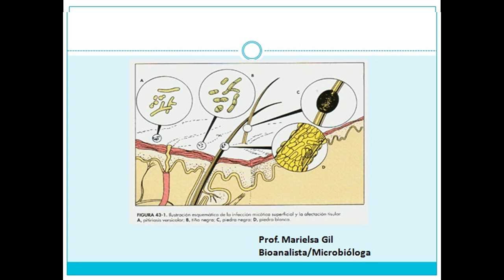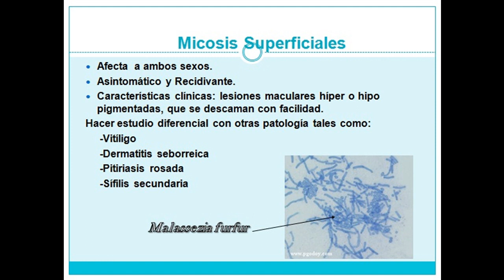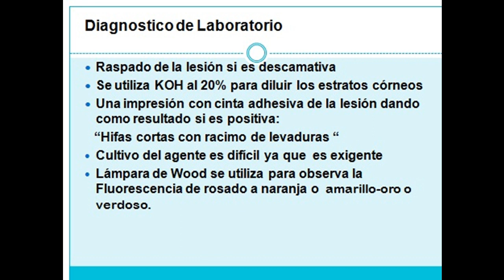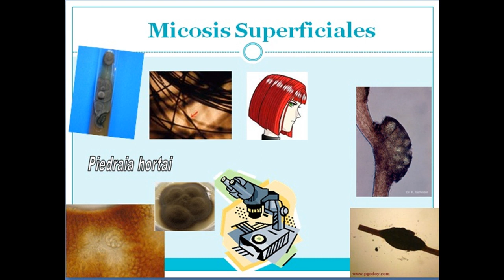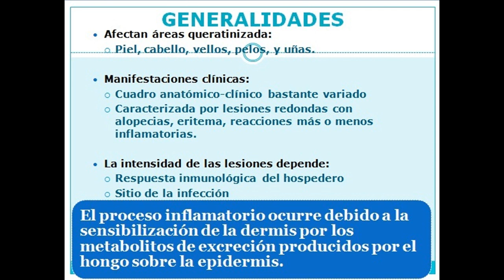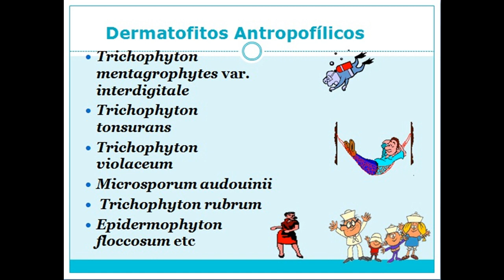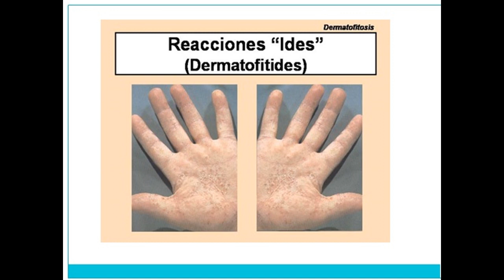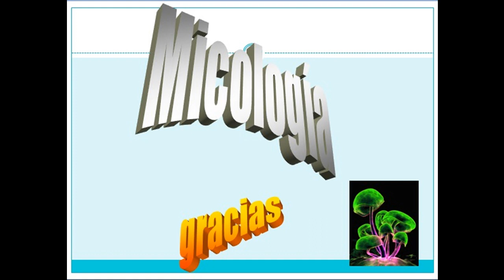Clase micosis superficiales y cutáneas